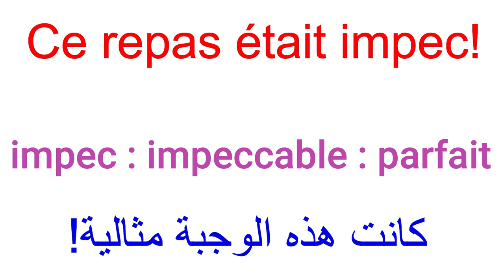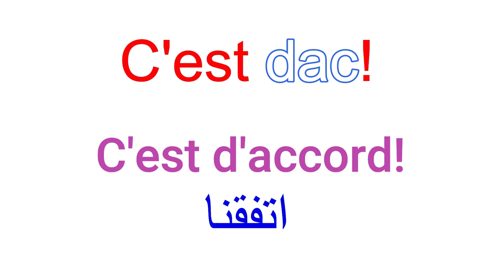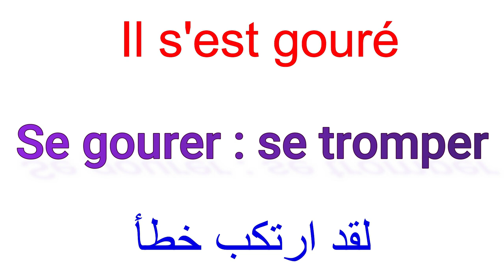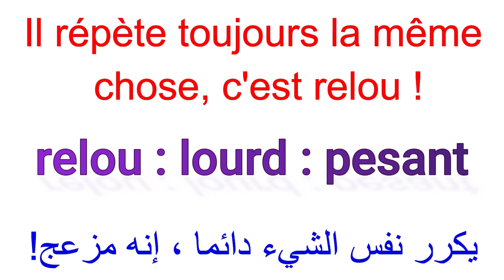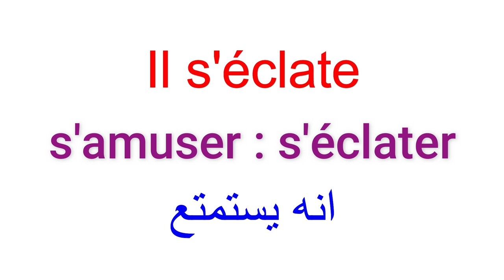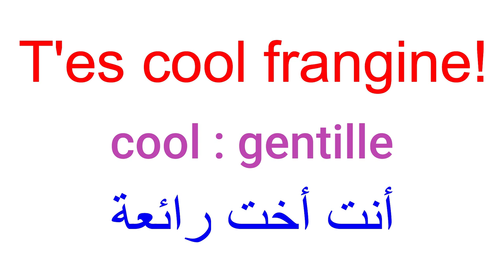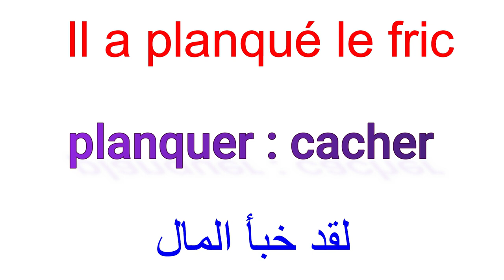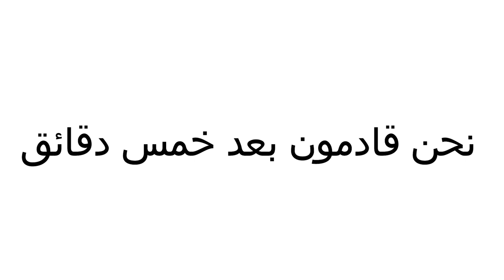تكلم مثل الفرنسيين باستعمال هذه العبارات و الجمل المهمة الشائعة من الفرنسية العاميةL'argot familier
جمل و تعابير متداولة للتعبير و التحدث بالفرنسية
أسرع طريقة لتتكلم الفرنسية بعيدا عن القواعد
جمل مهمة عليك معرفتها لتتقن الفرنسية
جملة مهمة جدا ستجعلك تتخلص من عقدة التحدث باللغة الفرنسية.

Phrases courantes en français الجمل الأكثر إستعمالا بالفرنسية مترجمة بالعربية

Français arabe
15 min par jour pour apprendre le français
Parler français.
Français facile
Argot